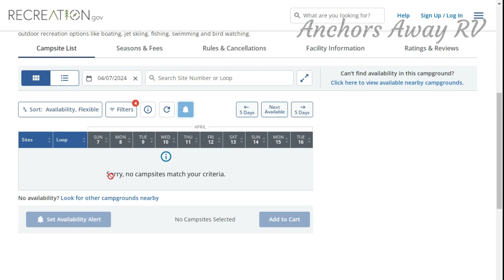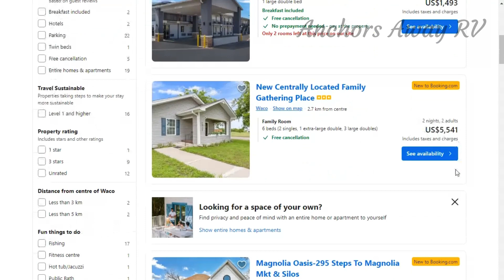Solar eclipse Journey to Darkness Eclipse April 8 2024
🌞 Welcome to Anchors Away RV Channel's solar eclipse 2024 Episode 1! 🌝

Get ready for an awe-inspiring celestial event as we embark on a journey to witness the Solar Eclipse of 2024. In this episode, we explore the essential details you need to know to make this experience unforgettable.

🏕️ Booking Accommodation Early is a Must! 🏕️
Accommodations are filling up fast for the 2024 Solar Eclipse, and we'll tell you why it's crucial to secure your spot in advance. We'll share tips and insights on finding the perfect campsite or RV park for the big day. Don't miss out on the chance to witness this rare phenomenon comfortably!

Join us on this exciting adventure as we prepare for the Solar Eclipse of 2024. Let's make memories together under the shadow of the moon!